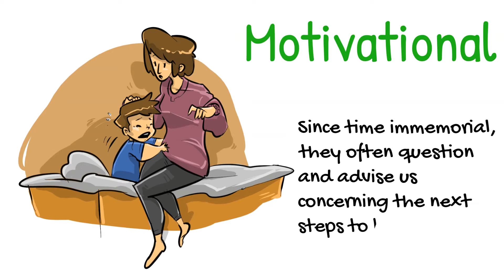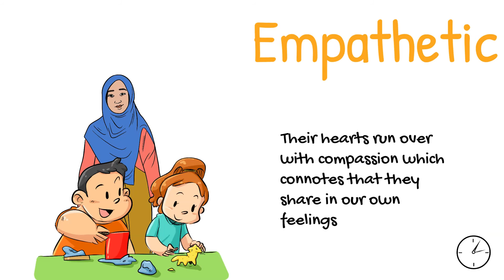Mother's Day M O T H E R Acronym | Orginally Created for Zone In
Mothers occupy an integral part of our lives and it is key that we celebrate them, not only on Mother’s Day but whenever we can, to show them how much they mean to us and express our appreciation for all they do and continue to do. Here are six (6) words conceived from the word ‘MOTHER’, which describes who mothers are and what they mean to us.

M – Mothers are Motivational, which denotes that they inspire us to be better, if not the best version of ourselves. Since time immemorial, they often question and advise us concerning the next steps to be taken in our lives for our own advancement and encourage us to be whoever we want to be.

O – O is for Observant. Mothers have an eye for detail and notice when something is just not right. Their motherly instinct enables them to tell that you are having a bad day even when you haven’t voiced it out. Don’t you try hiding anything from her!

T – Being sure to keep their promises and staying true to their word, mothers are Trustworthy. They stick to the truth and are honest in their dealings and affection for us.

H – Another undeniable attribute of mothers is that they are Helpful. Trust a mother to lend a helping hand when they can, to their own or someone else in need. Their caring and supportive nature is one that gives without expecting anything back.

E – E is for Empathetic. Mothers cry when we cry and smile when we smile. Their hearts run over with compassion which connotes that they share in our own feelings and so we are never alone, with them by our side.

R – Last but not the least is Reliable. Remember when you needed someone to be there for you concerning a matter of some sort and your mother proved to be your best bet? Trust mothers to be dependable concerning anything that pertains to us and to be unwavering in their support and love for us.

As Mother’s Day draws near, don’t forget to show your mom or any motherly figure in your life, how much she means to you!

ATTRIBUTION

-- Content was contributed by Ama Baddoo
-- Originally published in Zone In, an internal e-Newsletter